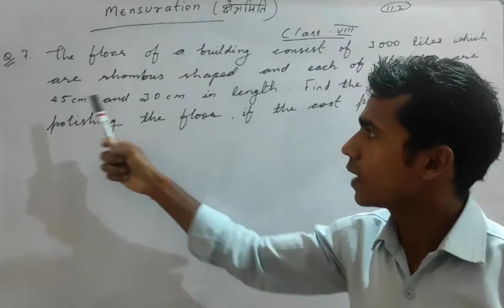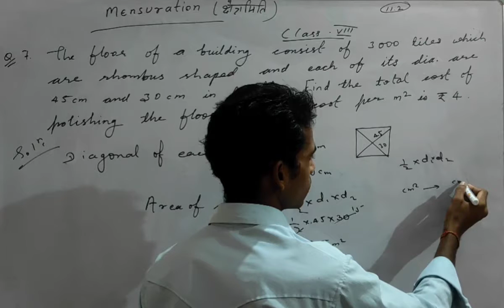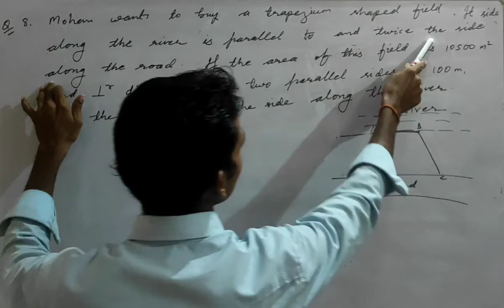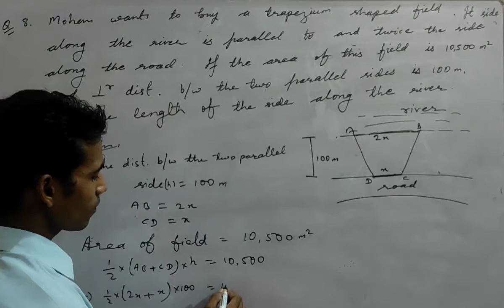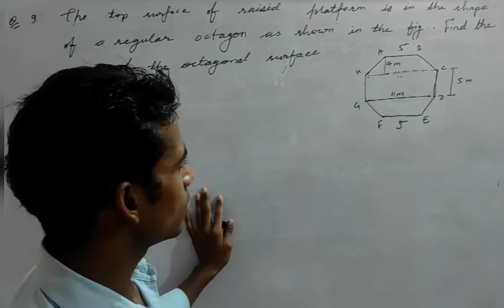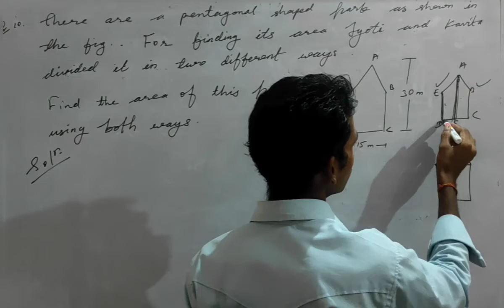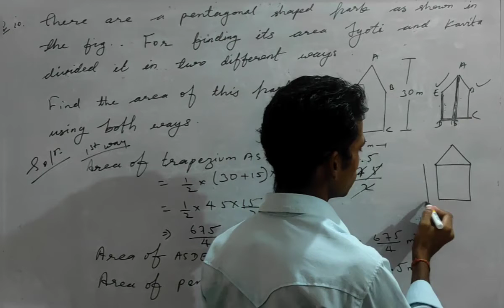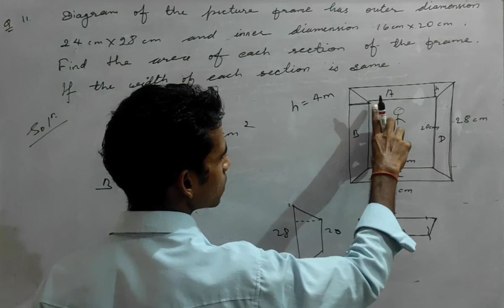Mensuration class 8 Exercise 11.2 | Mensuration ( क्षेत्रमिति) Part 4